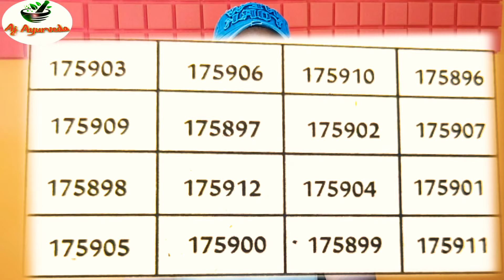हर बीमारी का इलाज है ये यंत्र Aj Ayurveda